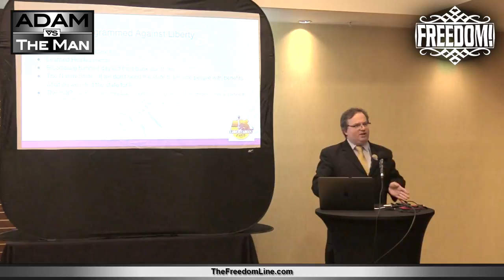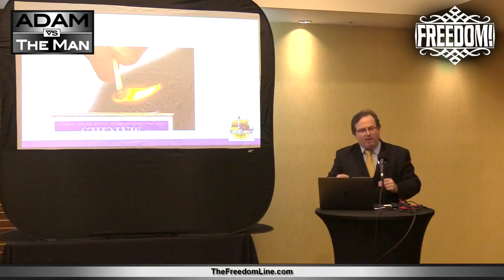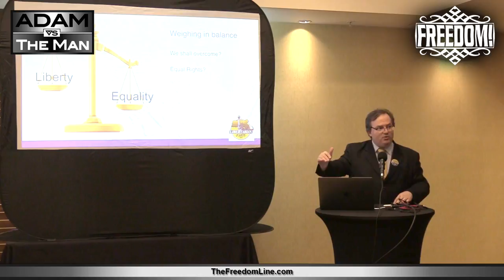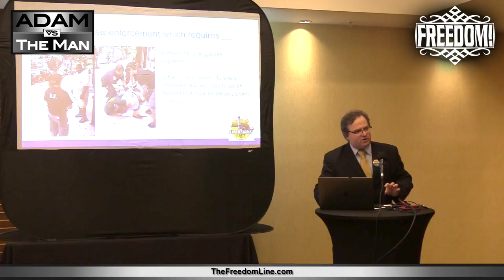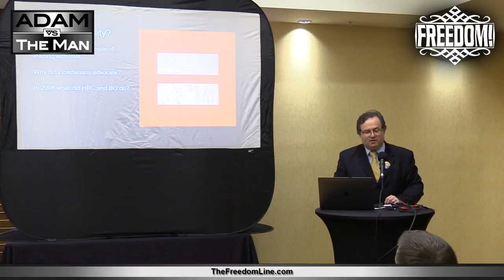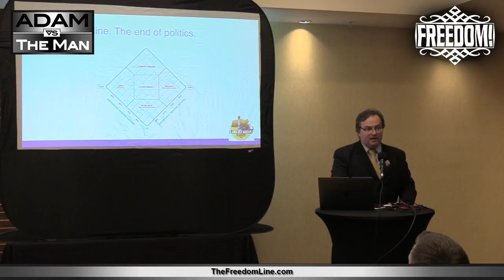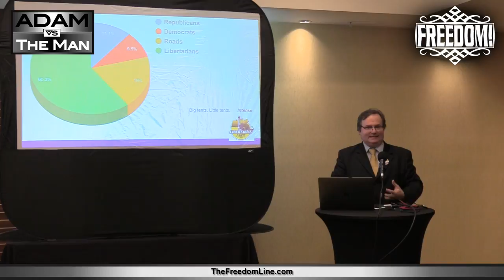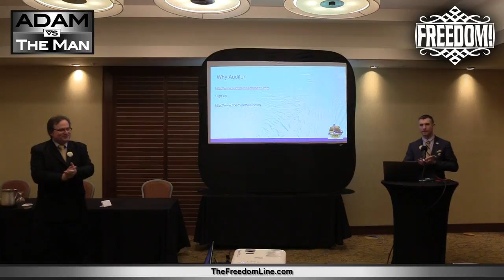Dan Fishman for Auditor at the California Libertarian Convention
Libertarian candidate for State Auditor Dan Fishman